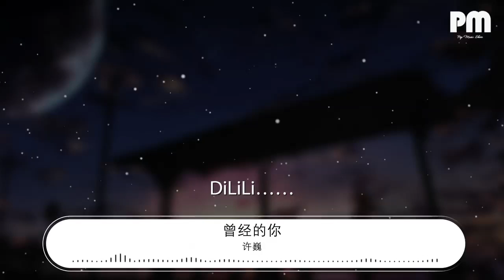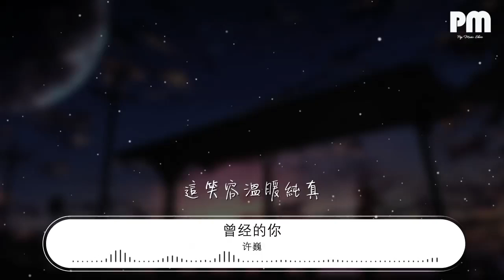許巍 - 曾經的你『DiLiLi……』【動態歌詞Lyrics】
曾經的你

00:00  作詞 : 許巍
00:01  作曲 : 許巍
00:05 編曲 : 李延亮
00:10 曾夢想仗劍走天涯
00:15 看一看世界的繁華
00:20 年少的心總有些輕狂
00:25 如今你四海爲家
00:30 曾讓你心疼的姑娘
00:35 如今已悄然無蹤影
00:40 愛情總讓你渴望又感到煩惱
00:45 曾讓你遍體鱗傷
00:50 DiLiLi……
01:05 走在勇往直前的路上
01:10 DiLiLi……
01:25 有難過也有精彩

01:50 每一次難過的時候
01:56 就獨自看一看大海
02:01 總想起身邊走在路上的朋友
02:06 有多少正在療傷
02:11 DiLiLi……
02:26 不知多少孤獨的夜晚
02:31 DiLiLi……
02:46 從昨夜酒醉醒來
02:52 每一次難過的時候
02:57 就獨自看一看大海
03:02 總想起身邊走在路上的朋友
03:07 有多少正在醒來
03:12 讓我們乾了這杯酒
03:17 好男兒胸懷像大海
03:22 經歷了人生百態世間的冷暖
03:27 這笑容溫暖純真
03:32 每一次難過的時候
03:37 就獨自看一看大海
03:42 總想起身邊走在路上的朋友
03:47 有多少正在醒來
03:52 讓我們乾了這杯酒
03:57 好男兒胸懷像大海
04:02 經歷了人生百態世間的冷暖
04:08 這笑容溫暖純真